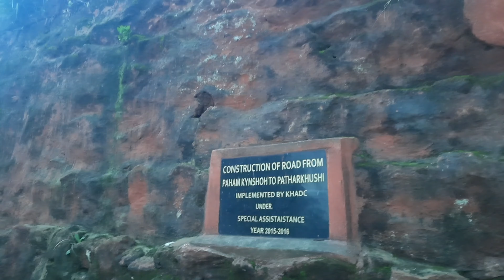Rajahmundry To Meghalaya State || Hitchhiking Traveling || ANIL LOVES JAYA